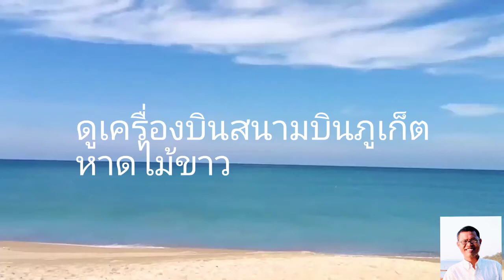ดู​เครื่องบิน​สนามบิน​ภูเก็ต, หาด​ไม้​ขาว​ 12/12/2020​